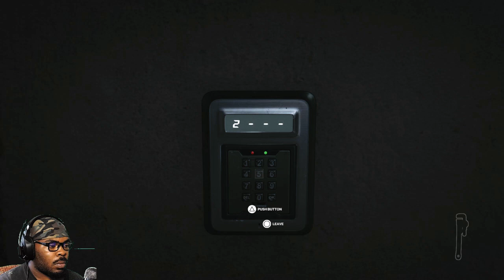Hitman 3 How 47 spent his time in china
They are not particularly kind to the homeless I mean c'mon